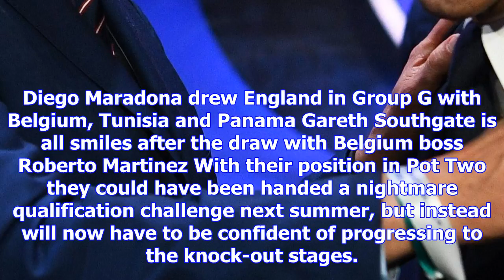World cup 2018 draw: england land dream world cup draw as they face panama, tunisia and belgium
ENGLAND have been handed a dream World Cup draw after they were drawn to face Belgium, Tunisia and P...